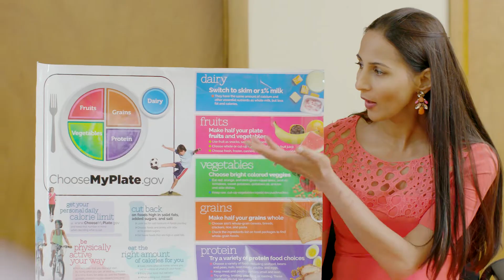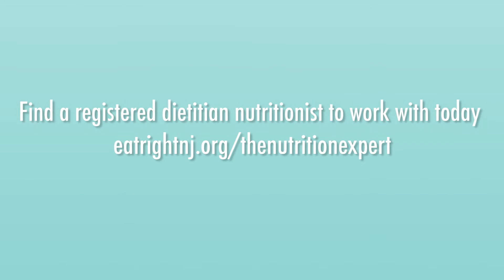NJAND Registered Dietitian THE Nutrition Expert (Long Version)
The Registered Dietitian Nutritionist (RDN) is THE NUTRITION EXPERT.